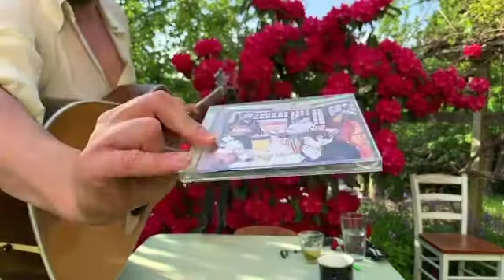From The Kitchen Table: Episode 8 — Robert Sarazin Blake w/ Yogoman of Yogoman Burning Band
From The Kitchen Table: Episode 8
Robert Sarazin Blake w/ Yogoman of Yogoman Burning Band
In the era of COVID-19, songwriter Robert Sarazin Blake invites you to virtually sit around the kitchen table for songs, stories, and special guests.
Robert has toured for over two decades, bringing his unique brand of song and show to audiences the world over. Now, in a time of quarantine, Robert is celebrating social distancing by live streaming from his home base in Bellingham, Washington. Each week, he invites musical guests from near and far to join the stream and share their music from their respective kitchen tables.